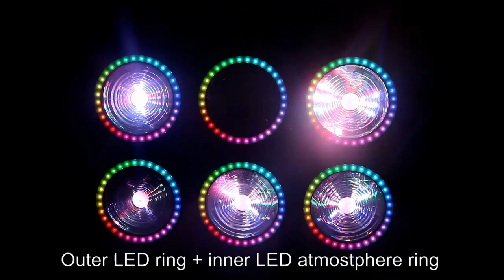SPL-LED-600 IP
Feature:
1.  6pcs 100W amber COB LED with beam angle 3.5˚
2.  6 LED inner atmostphere rings + 6 LED outer rings
3.  IP65 for outdoor use and flicker free operation
4.  Easy connection at 4 sides to make light wall
5.  Beam + strobe + wash effect